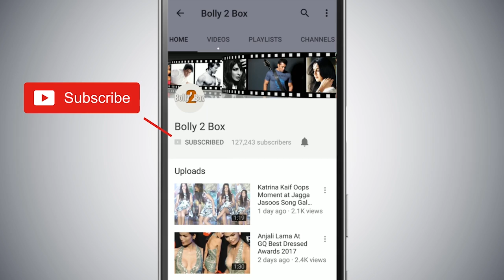Laal Kaptaan : Saif Ali Khan की मूवी का ट्रेलर को देखकर Taimur की प्रतिक्रिया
LaalKaptaan : SaifAliKhan की मूवी का ट्रेलर को देखकर Taimur की प्रतिक्रिया